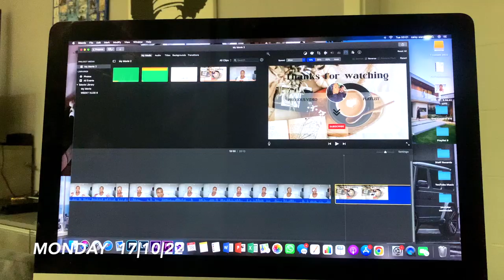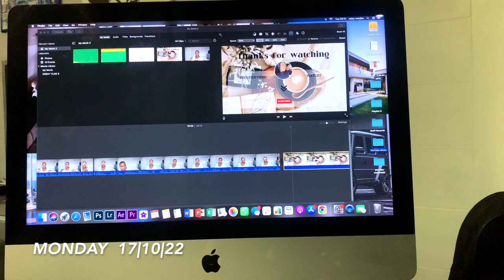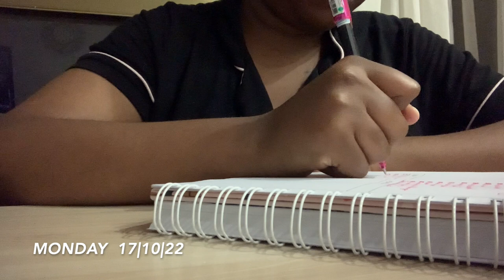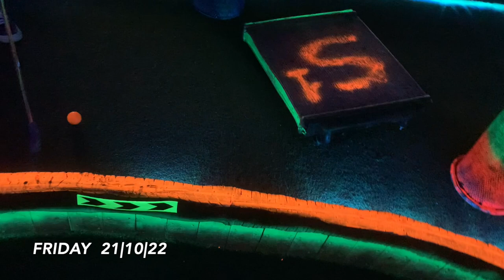WEEKLY VLOG! WORK WEEK + GLOW IN THE DARK MINI GOLF + HANG OUT + ERRANDS |itseckranamulife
Hey guys welcome to another weekly vlog! of productive work week + glow in the dark mini golf + hang out + errands and more

0:00 - 0:13 ~ Intro
0:13 - 5:44 ~ Sunday. 16|10|22
5:44 - 24:28 ~ Monday  17|10|22
24:28 - 26:28 ~ Tuesday 18|10|22
26:28 - 36:18 ~ Friday 21|10|22
36:18 - 36:35 ~ Thanks for watching